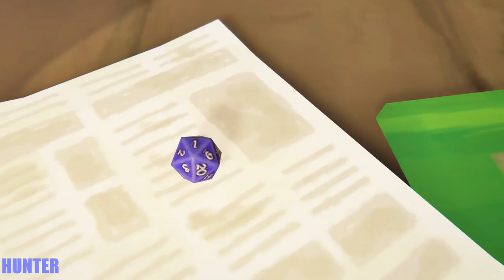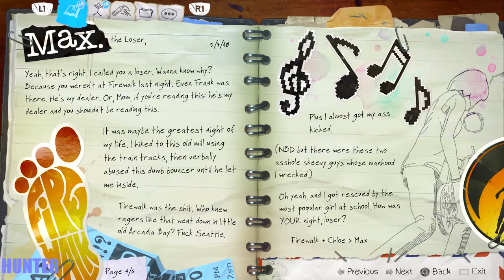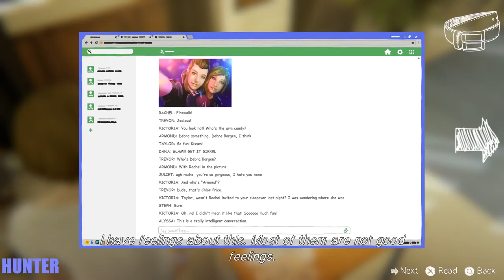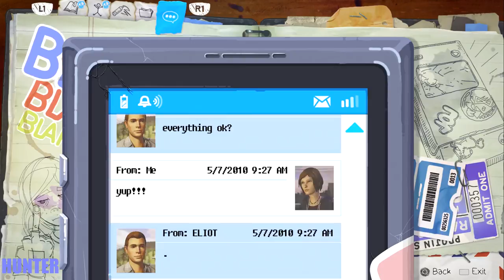Life is Strange Before The Storm - Gameplay Walkthrough Part3 (1080p)